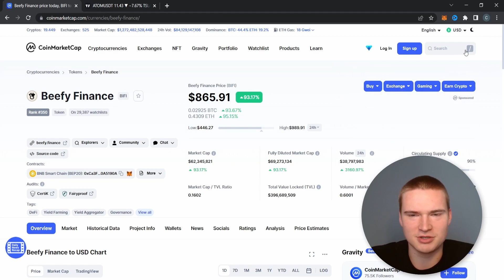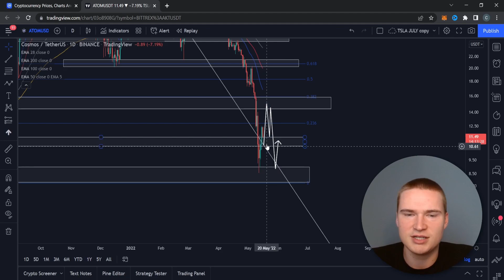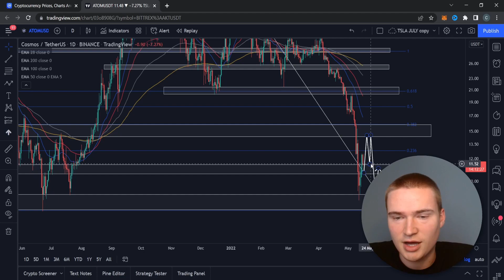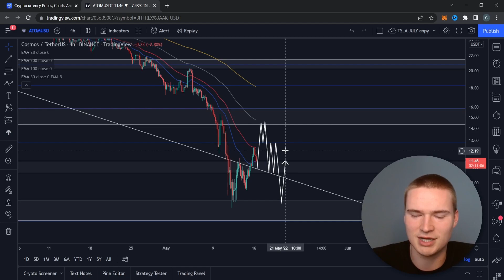CAN COSMOS HOLD THIS BULLISH MOMENTUM? | ATOM (COSMOS) PRICE PREDICTION & ANALYSIS FOR 2022!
COSMOS ATOM PRICE PREDICTION 2022